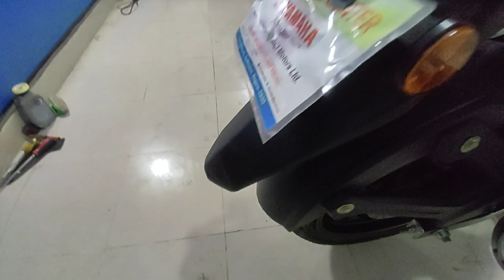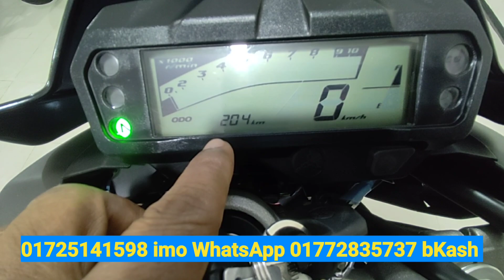১০০% গ্যারান্টি বাইকটি শো-রুম কন্ডিশন, মাত্র ২০৪ কিলো চলা FZ - 2: SECOND HAND BIKE PRICH IN BANGL.